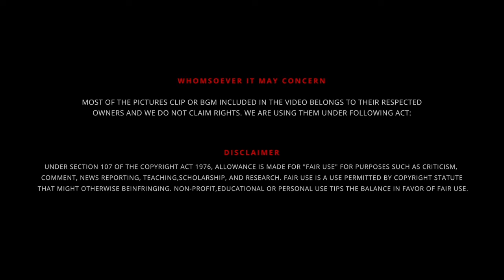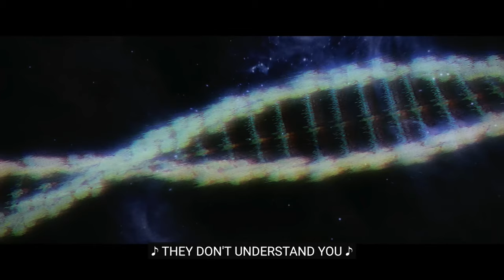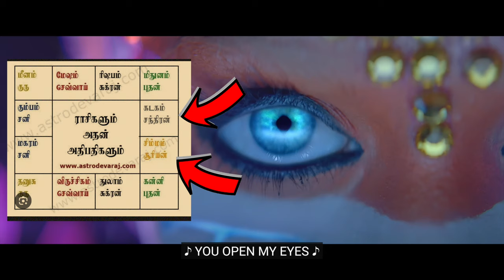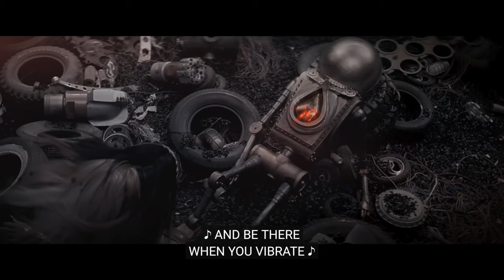ஆப்பிரிக்கா காட்டு புலி 🐯 𝗞𝗲𝘁𝘆 𝗣𝗲𝗿𝗿𝘆 Vision 🧛‍♀️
UPI  : kathirka369@okaxis